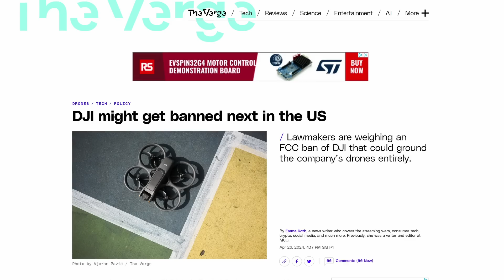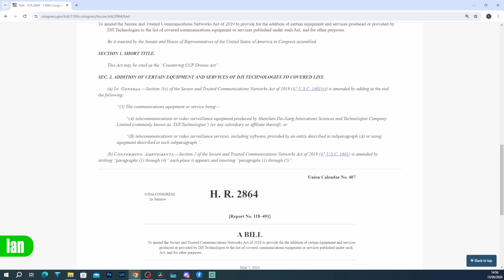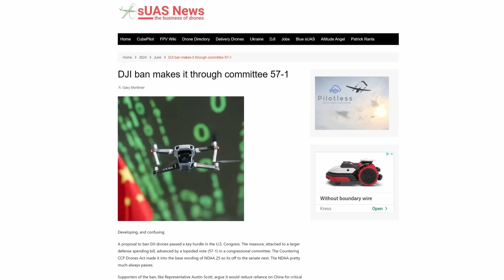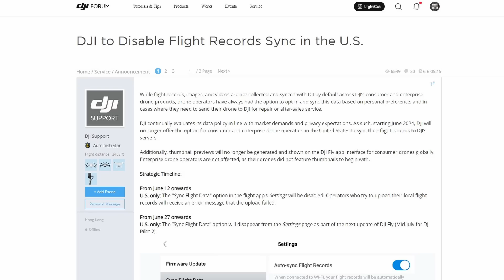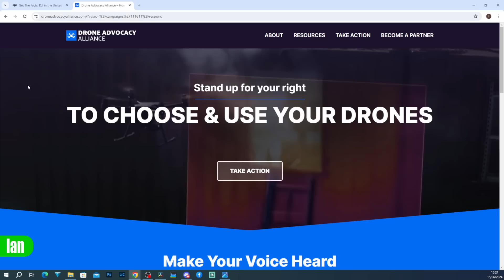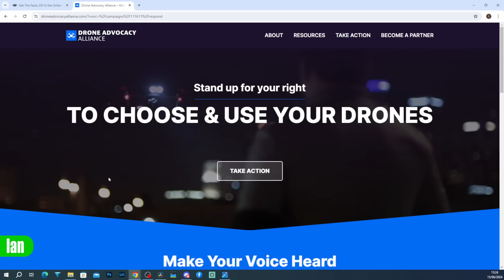DJI Ban Takes A Step Closer - The Facts Today & The Possible Future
DJI drone ban H.R.2864 - Countering CCP Drones Act advances to the senate, its a very real possibility now.